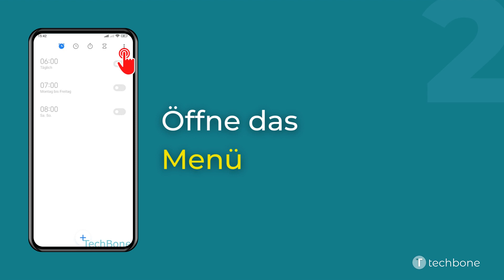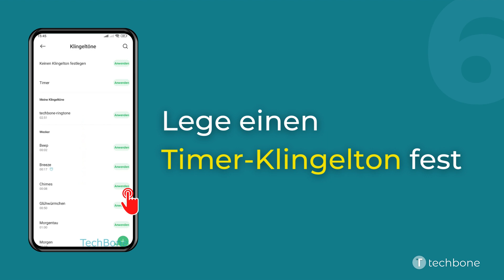Timer-Ton ändern - Xiaomi [Android 12 - MIUI 13]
Nach Ablauf des eingestellten Timers ertönt standardmäßig ein vorinstallierter Klingelton, um darauf hinzuweisen. Der Nutzer kann den Timer-Klingelton jederzeit ändern und andere vorinstallierte oder eigene Töne beziehungsweise Musik als mp3 festlegen.

Wie man auf dem Xiaomi-Smartphone unter Android 12 - MIUI 13 den Timer-Ton ändern kann, zeigen wir hier.

0:00 Intro
0:05 Öffne Uhr
0:15 Öffne das Menü
0:25 Öffne die Einstellungen
0:35 Tippe auf Timer-Klingelton
0:45 Wähle Auf deinem Gerät gespeicherten Ton auswählen oder Vorinstallierte Klingeltöne
0:55 Lege einen Timer-Klingelton fest